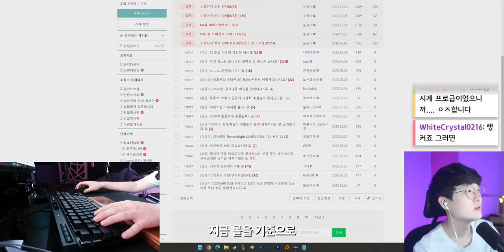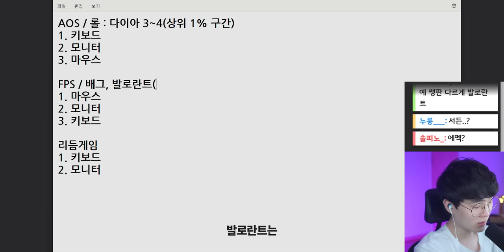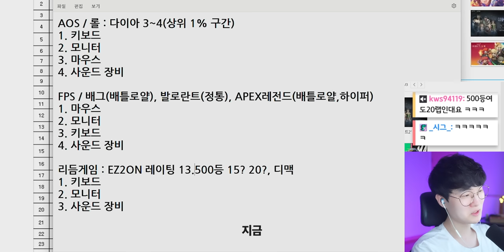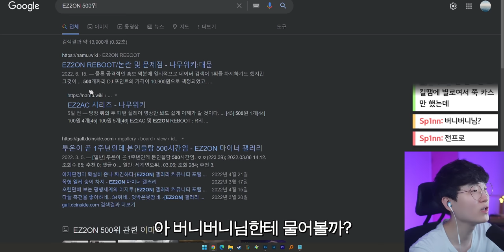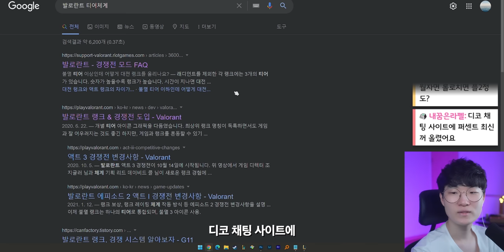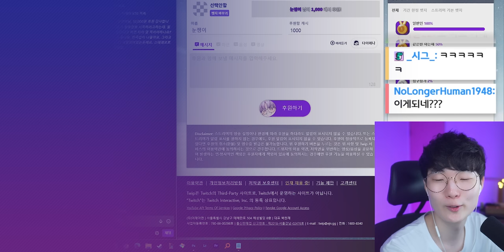중대발표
과연 눈쟁이는 언제까지 목표를 달성할까요?